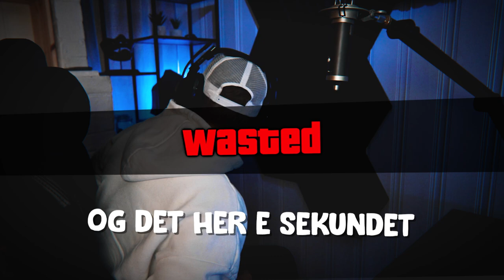GTA 5 har ALDRI vært så moro før! 😂🤣 Norsk GTA 5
GALSKAPEN folkens er tilbake og denne gangen blir det ENDA mer sykere og ENDA mer galere i GTA 5 - DETTE er virkelig en video du overhodet ikke ønsker å gå glipp av. Nå snakker vi kremen av kremen, prikken over i'en - helt sinnsyk underholdning som er superlættis! 🤣